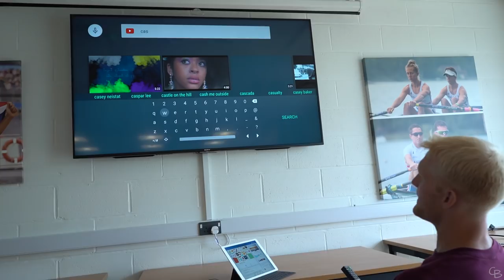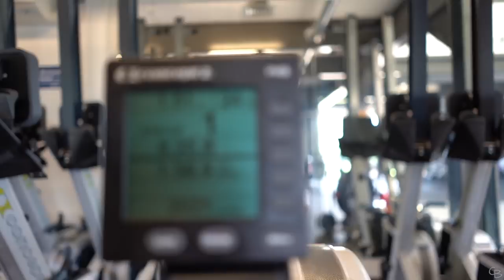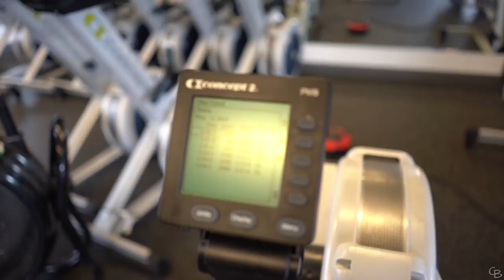3x2K APPROACHING PB FITNESS | VLOG 102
I can feel myself getting fitter and fitter, especially when I do pieces like this on the weekend! Enjoy!